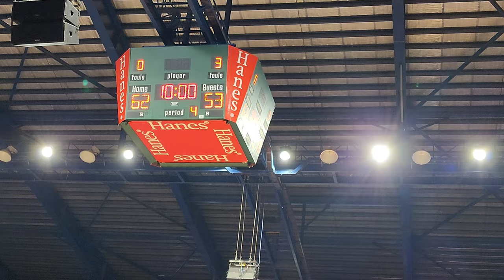UAAP Season 85 High School Boys Basketball Third Quarter NU Bullpups vs FEU Baby Tamaraws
Third quarter of the Second Round match between the NU Bullpups and FEU Baby Tamaraws in the UAAP Season 85 High School Boys' Basketball tournament. Game was held on March 1, 2023 at the Filoil Flying V Arena in San Juan.